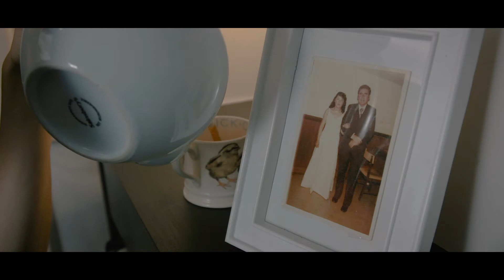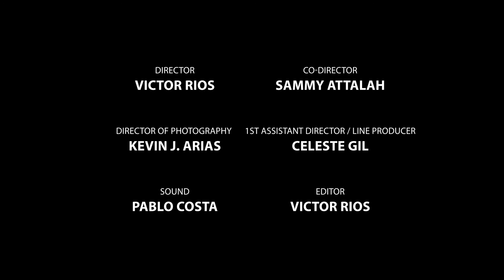Bella Mama - Latin American Monologue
A mother’s love is unconditional, or so they say. In Bella Mama, a woman comes to terms with her mother’s maternal abandonment. She finally finds the courage to speak with her mother at her bedside.

Written by: Hassan Govia

Starring:
Jimena Larraguivel

Directed:
Victor Rios & Sammy Attalah

DOP
Kevin J Arias

Line Producer:
Celeste Gill

Sound:
Pablo Costa